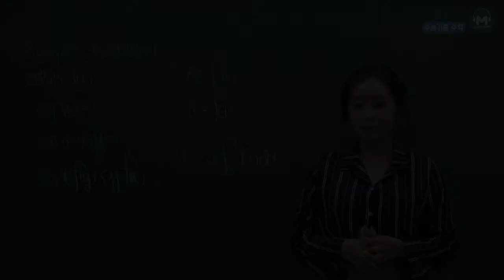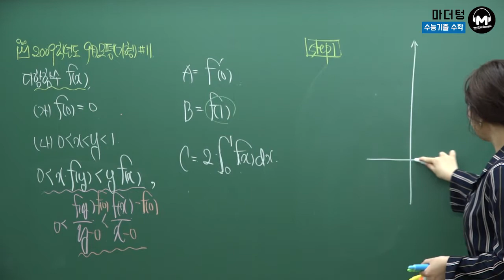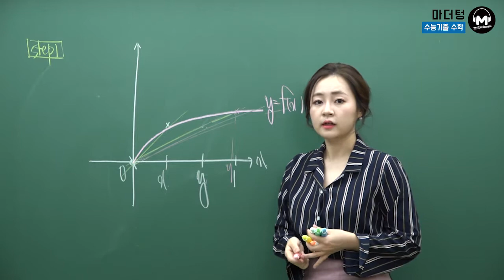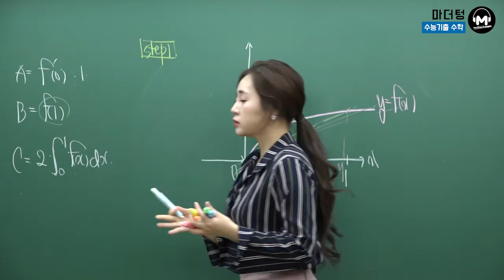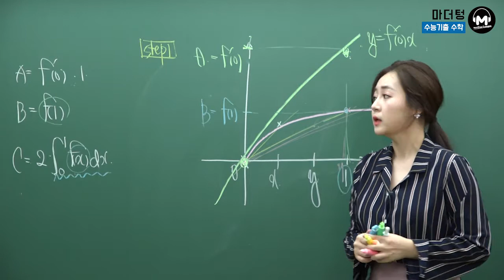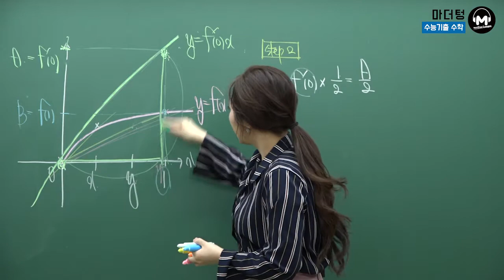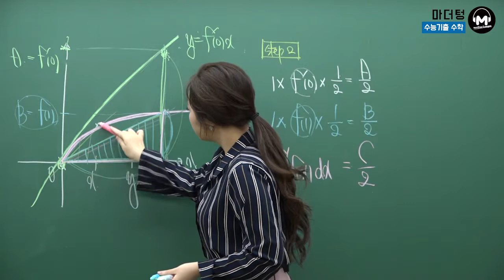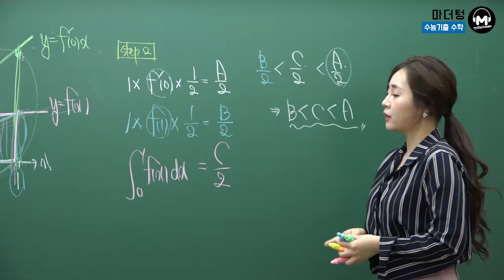[마더텅] 2009학년도 9월모평 가형 11번 (풀이 : 최희남 선생님)